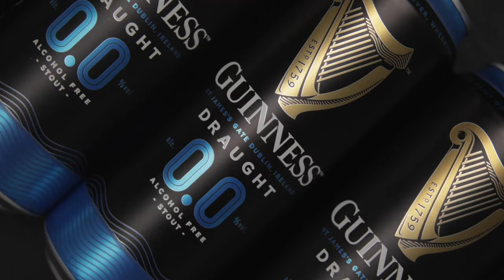Guinness Draught 0.0% Non-Alcoholic Beer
The Guinness with everything except the alcohol. Guinness 0.0 boasts the same beautifully smooth taste, perfectly balanced flavour, and unique dark color of Guinness, just without the alcohol.

To create Guinness 0.0 the St James’s Gate brewers, start by brewing Guinness exactly as they always have, using the same natural ingredients; water, barley, hops, and yeast; before gently removing the alcohol through a cold filtration method. The cold filtration process allows the alcohol to be filtered out without presenting thermal stress to the beer, protecting the integrity of its taste and character. The brewers then carefully blend and balance the flavours to ensure the distinctive flavour profile and taste characteristics of Guinness.

The resulting product is a stout that is unmistakably Guinness, just without the alcohol, featuring the same dark, ruby red liquid and creamy head, hints of chocolate and coffee, smoothly balanced with bitter, sweet and roasted notes.